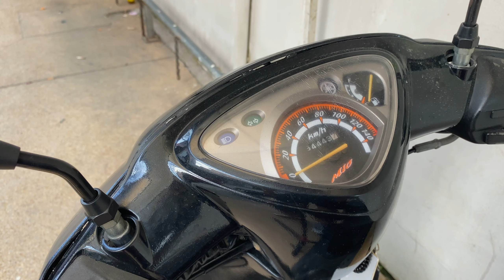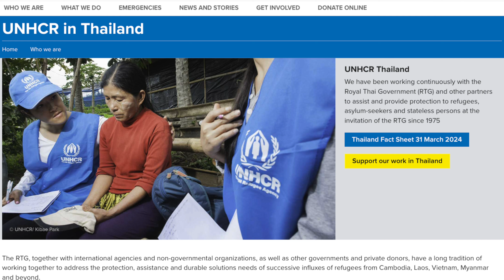I'm LEAVING Pattaya....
I'm LEAVING Pattaya for the long open roads and tangled jungle of North Western Thailand. In today's video I consider some possible modes of transport and provide maps of my proposed ITINERARY.

I'm asking for your assistance to help chart a course from Pattaya to Chiang Mai with many many stops in between. After much pressure from long time channel members I've caved in and decided to forgo the familiarity and comforts of Pattaya Chon Buri - in exchange for the adventure and undocumented regions of non-tourism Thailand.

Make no mistake, it will be challenging. The roads are hairy, the food is strange, (the food is sometimes hairy as well), the weather is unpredictable and the heat can cause heatstroke and death. In many towns there's simply NO english spoken. Thailand beyond the city limits is truely another world and something that I need to document by myself in order to grow and build on my knowledge and experience. I imagine there'll be significant pain at times, particularly finding veg only foods and accomodation, with or without A/C haha.

I will appreciate any knowledge and insight anyone cares to offer along the way.

Sam